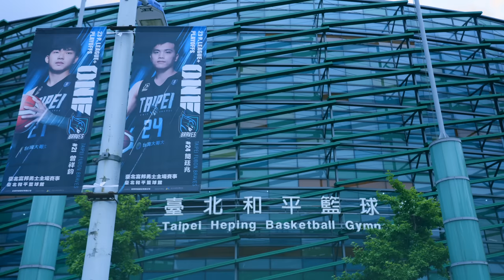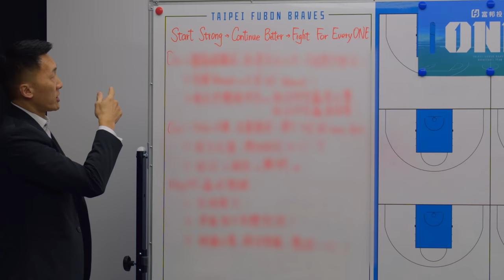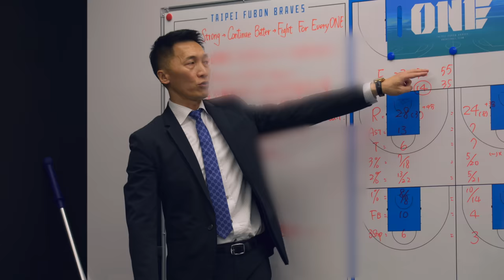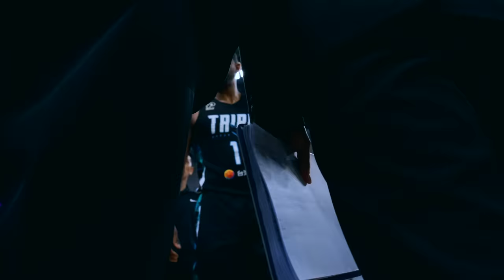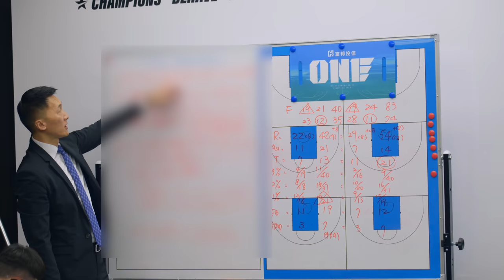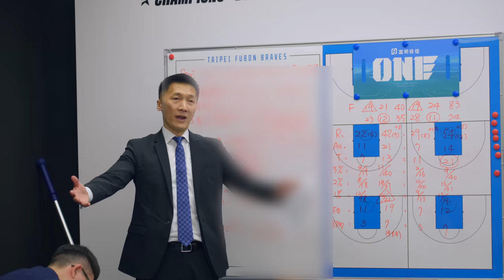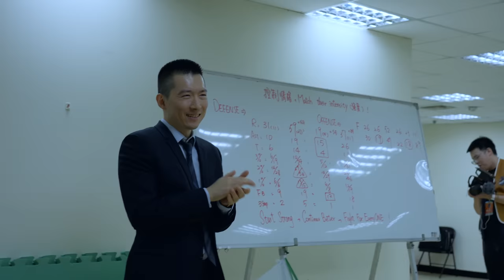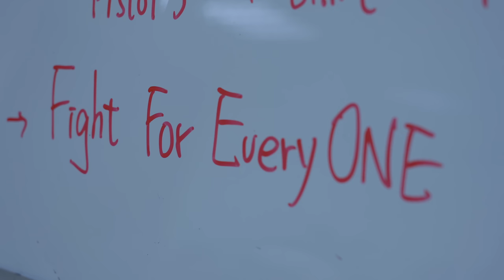BRAVES MINI MOVIE 勇士季後賽微電影《ONE》上集 - Fight For EveryONE [中文字幕CC English Sub]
一個系列的結束，但是也是一個系列的開始，我們的目標不是在季後賽，是在後面的冠軍賽。ONE代表一個目標，一個團隊一起去達成的目標。接下來我們還有四件事要完成，我們都已經到冠軍賽了，為什麼不要贏呢？我們需要再四場勝利。